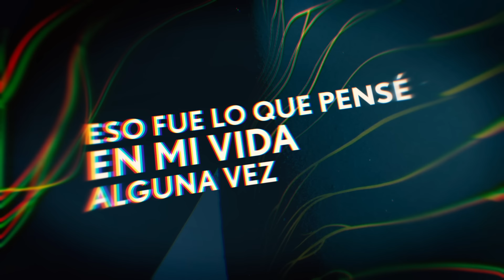DLD - MIÉRCOLES (Lyric Video)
“Este tema es muy importante para nosotros y nuestros fans, estamos cerrando un ciclo que durante años estuvimos construyendo con los días de la semana y finalmente concluye. Esperamos que lo disfruten igual que nosotros”.

¡Encuentra «MIÉRCOLES» en tu plataforma favorita!

Performer: DLD
Batería: Gil Santiago Rangel
Teclados: Sergio Vela
Dirección: Armando Ávila
Realización: Armando Ávila
Dirección Ejecutiva: Emilio Ávila
Realización Ejecutiva: Emilio Ávila
Ingeniero de Grabación: Armando Ávila / Juan Carlos Moguel / Alberto J. Rodríguez / Eric Lee
Asistente de Grabación: Rafael Romo
Mezclado: Armando Ávila en Cosmos Studio México
Coordinación de Producción: Adriana Muñoz
Asistente de Producción: Salo
Ingeniero de Mastering: Emily Lazar
Asistente de Mastering: Chris Allgood
Masterizado en The Lodge NY
Dirección de Video: Elliot Paredes para Sony Music Entertainment México
Realización de Video: Elliot Paredes para Sony Music Entertainment México